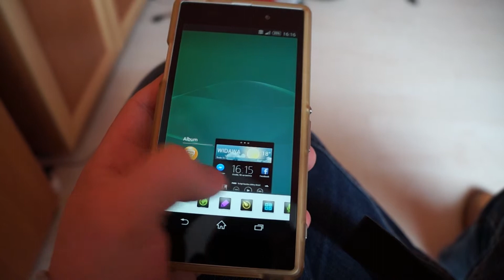XPERIA Z1 WHITE - PROBLEM!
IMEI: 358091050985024